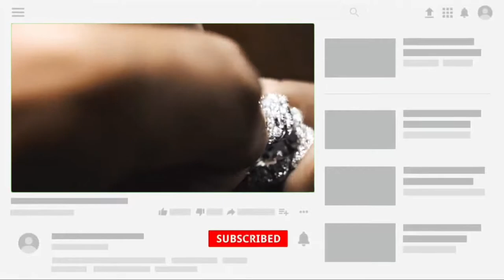Ranking the World's Most Pricey Hair Accessories!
Welcome to Mob Luxury. Your number 1 stop for the luxury lifestyle we all CRAVE! In todays video we will be REVEALING The World's Most Pricey Hair Accessories!

ALSO turn your post notifications on so you NEVER MISS a video of ours!